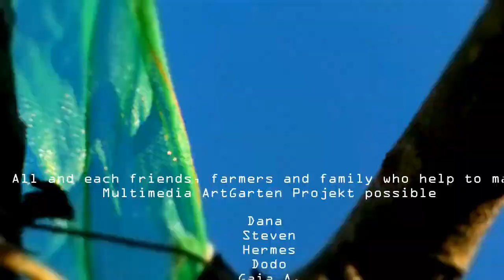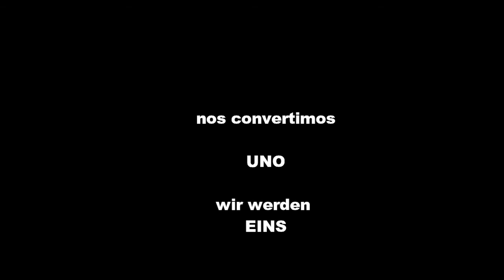Manos en la TIERRA (Castellano / Deutsch)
Multimedia ArtGarten Projekt / Short-Stopmotion Film

Una perspectiva video poética a la relación entre la Naturaleza, el Ser, y sus procesos de conversión, invitándonos a reflexionar sobre temas que están en la mesa de la Ecosociabilización, movimiento de apertura a una nueva conciencia de sociabilidad ecológica.